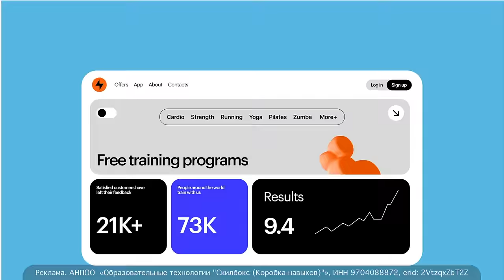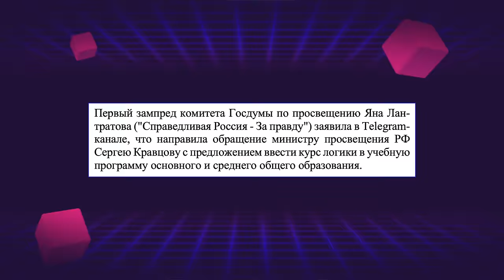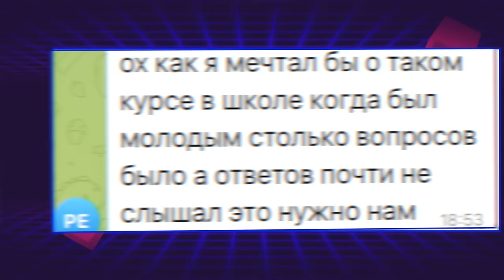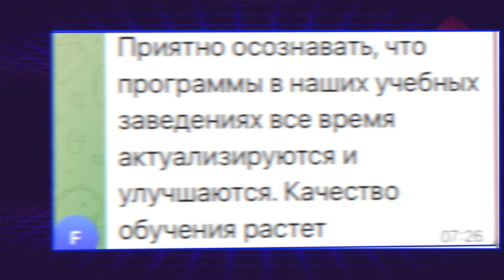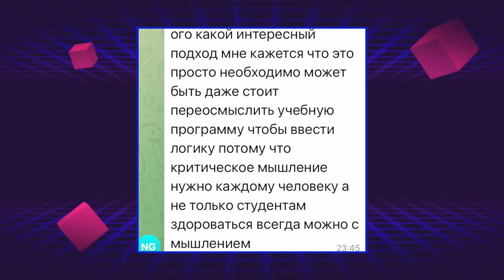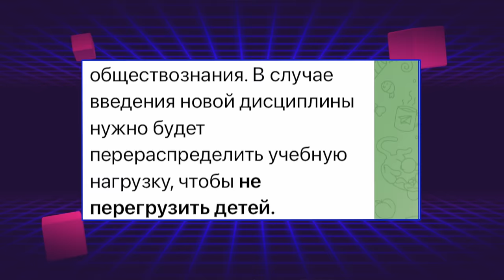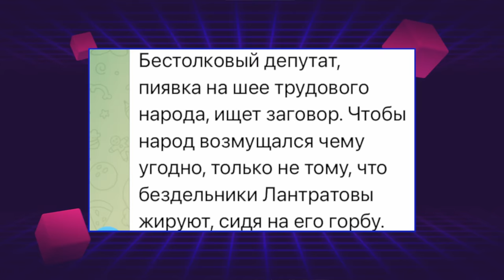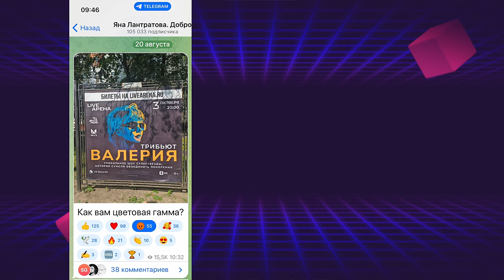ЗЛОВЕЩАЯ ДОЛИНА РОССИЙСКОГО ОБРАЗОВАНИЯ: НОВЫЕ УРОКИ, СТРАННЫЕ КОММЕНТАРИИ, БОТЫ И ПОЛИТИКИ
Яна Лантратова предложила ввести еще один новый урок, а странные комментаторы эту идею поддержали.